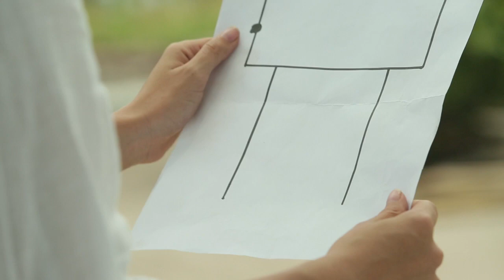BIP TRANS TV : PERMATA KHATULISTIWA [ PROMO ]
Perburuan harta karun di Pulau Seribu yang berakibat konflik, menegangkan dan penuh teka taki serta drama romantis yang di perankan oleh KARINA NADILA, FENDY CHOW , ACHA SINAGA dan SABRINA PISCALIA.

Sebuah hasil karya dari sutradara FILM  "JOKOWI " AZHAR KINOY LUBIS
Hadir dalam BIOSKOP INDONESIA PREMIER TRANSTV

PERMATA KHATULISTIWA
Rabu, 22 Oktober 2014
Pukul 11.15 bbwi di TRANS TV